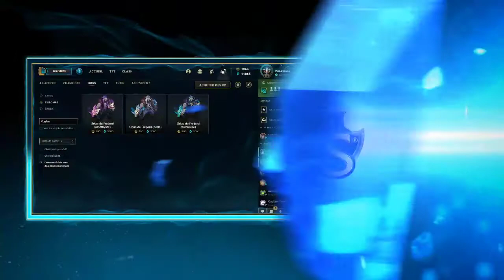S11 : 1 jour 1 champion : AATROX / Les runes, le gameplay !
Tous les jours nous allons jouer un champion par ordre alphabétique et vous expliquer les meilleurs items et comment arriver à gagner.